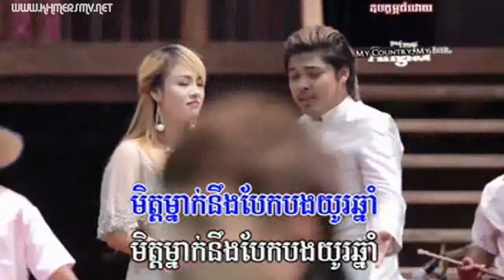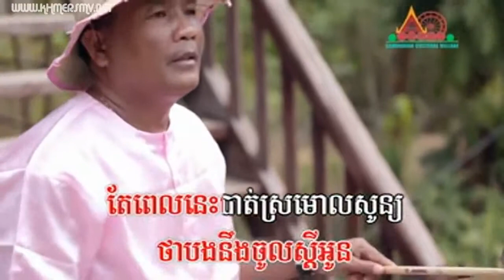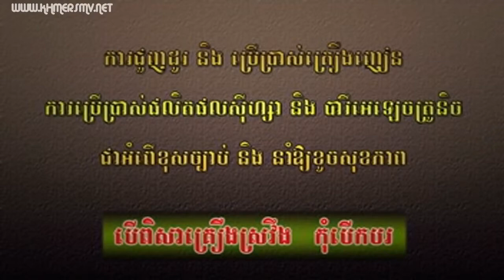Town VCD Vol 55 05 Khchey Luy Oun Ka Sen Ban Te Kuma Ft Anny Zam YouTube